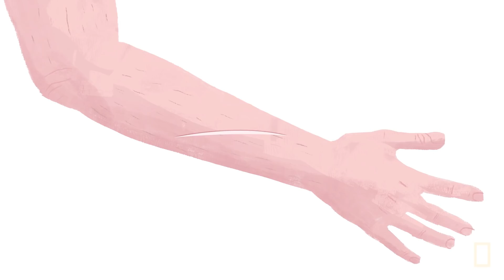How We Heal | We're Wired That Way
Humans don’t regenerate like other animals do, but scientists are working on new ways of healing—like 3D printers that use biological materials. Take a look!

About We're Wired That Way:
We're Wired That Way tells the fascinating story behind all the things that make us, us.